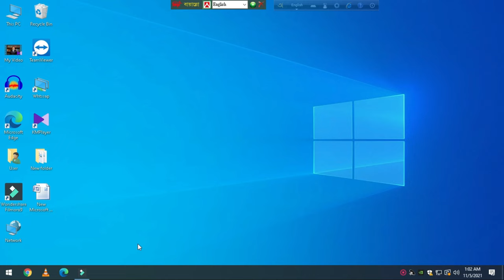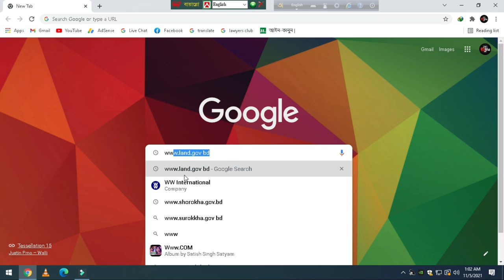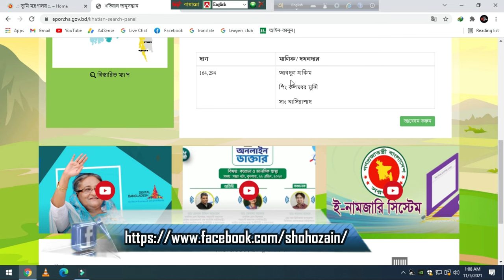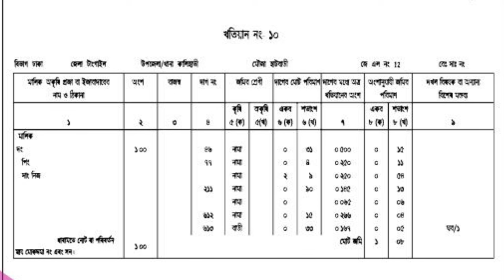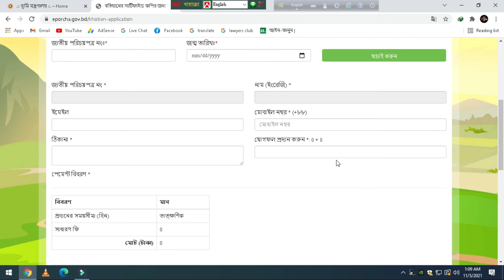R S খতিয়ান বের করুন মাত্র ২ থেকে ৫ মিনিটে। RS khatiyan।। খতিয়ান।। সহজ আইন।। Shohoz Ain।।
dear viewers,
I am discuss this video What is Khatiyan?
This is a Persian word
Document for identifying land
Documents prepared through survey for the purpose of determining possession, ownership and assessing Land Development Tax is known as Khatiyan.•         It is also known as Record of Rights, Sottolipi or porcha.•         This is only record of rights but this is not a deed of ownership.•         Each Upazilla is divided into small plots. These plots are known as mouza. The mouza is given a number. The number is known as mouza number. It is also known as Jurisdiction List Number.•         Mouza again is divided into plots. This number usually begins from north-west point and ends up to the south-east point. •         A particular owner or several owners may have several plots. A Khatiyan is opened for a/more complete plot or part of a plot.•         Hundred Khatiyans are bound together mouza wise. So it may increase in number depending on the Khatiyans.•         A separate Jott number is also given in tahsil office for payment of Land Development Tax. Contents of Khatiyan•         Rule, Tenancy Rules,–       Plot No. ---partial or complete.–       Name, father’s name, address of the owner or owners.–       Portion of a owner, total amount of land, class and nature of land, location, easement right, amount of Land Development Tax payable, mode of paying tax, rights and obligations of the tenants, rent free status etc.Classification·       Jareep Khatiyanü SA Khatiyanü RS Khatiyanü BS Khatiyanü City Jareepü CS Khatiyanü Diara Jareep etc·       Mutation KhatiyanMutation Khatiyan:•         Normally Khatyan is made through jareep. But jareep does not always take place. Property may be transferred in-between two jareeps. Then the change of ownership needs to be reflected in the Khatiyan. Such kahtiyan done through mutation proceedings is known as mutation khatiyan. AC Land office does this.Survey/Jareep Khatiyan:                                                                                  •         Khatiyan is prepared through land survey. This survey is conducted by Land Record and Survey Department situated at Tejgoan. It has its own press to print Khatiyan. Khatiyan are given nomenclature according to the name of the survey i.e. CS khatiyan, RS Khatiyan SA Khatiyan etc.